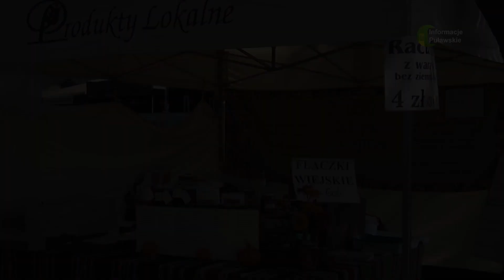07 03 2023 Konkurs kulinarny "Bitwa Regionów" dla KGW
Konkurs na szczeblu powiatowym odbędzie się 4 czerwca w Gołębiu.